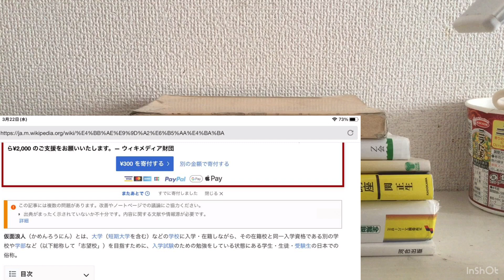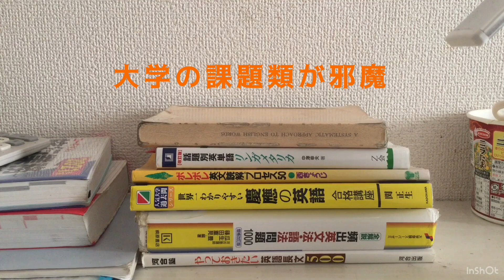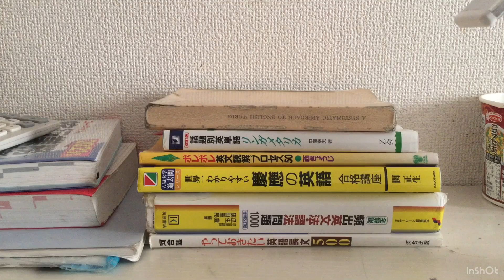仮面浪人経験者が語る仮面浪人のメリット、デメリットについて#仮面浪人#大学受験#学歴コンプ#受験生